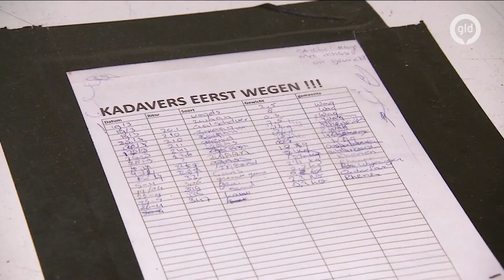Vogelgriep! Dierenambulance draait overuren en kan het nauwelijks aan | Omroep Gelderland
Dierenambulances kunnen de drukte, veroorzaakt door de vogelgriep, nauwelijks aan. Wekelijks rukken ze meerdere keren uit voor zieke of dode wilde dieren. Medewerkers draaien overuren en het ruimen en opvangen van onder meer vogels en vossen zorgt voor extra kosten.